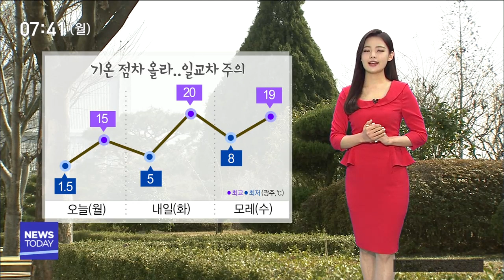[뉴스투데이]날씨